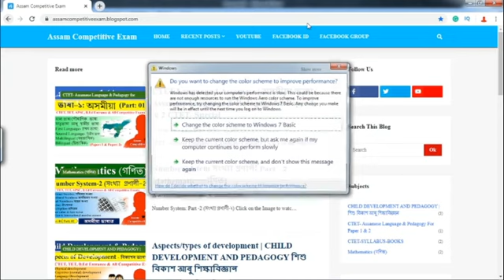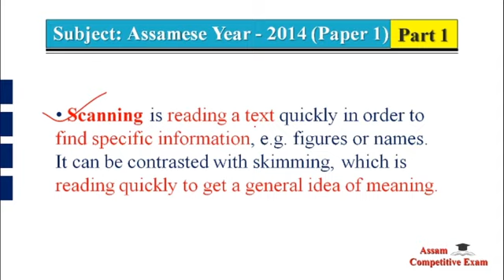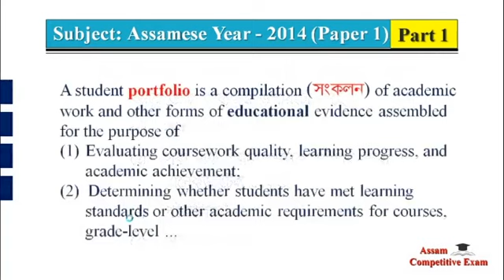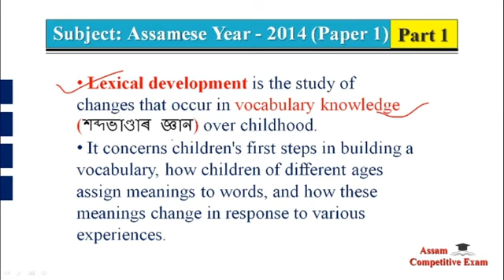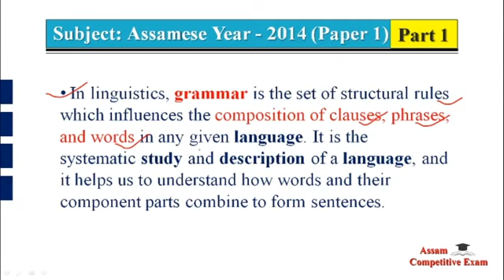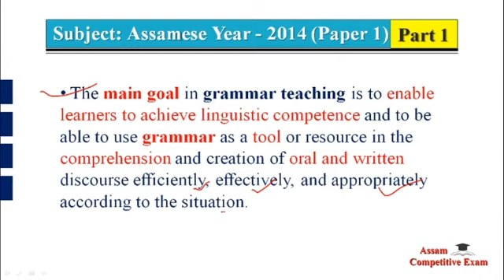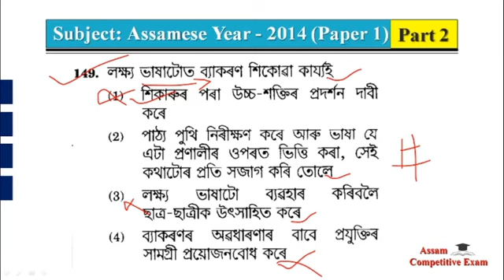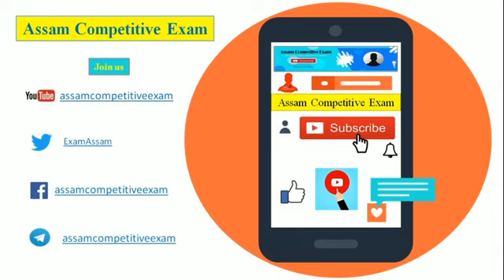CTET Assamese Language Paper 1 Previous Year | ভাষা-১: অসমীয়া | 2014 Paper 1 Solved (Pedagogy)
CTET Previous Year Questions solved ASSAMESE